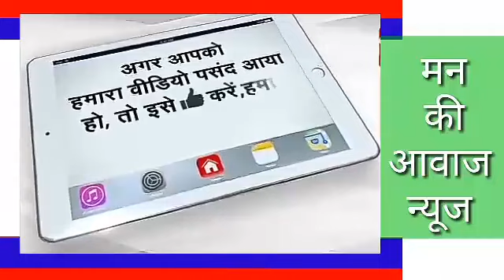निकटवर्ती केसुआ गॉव मे दानदाताओ, भामासाहो व ग्रामीणो के आर्थिक सहयोग से गौवंश को हरा चारा डालते हुए।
निकटवर्ती केसुआ गॉव मे दानदाताओ, भामासाहो व ग्रामीणो के आर्थिक सहयोग से गौवंश हेतु हरे चारे की व्यवस्था कर गौवंश को चारा डालती कपील जोशी की गौसेवक टीम। आप भी आर्थिक सहयोग कर गौसेवा का लाभ ले सकते हैं एैसी हमारी टीम की अपील है।